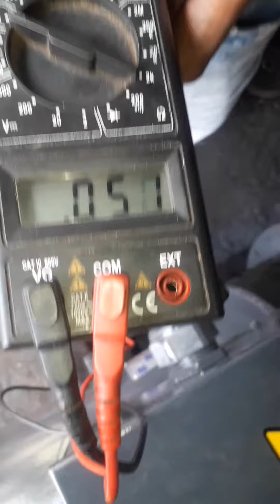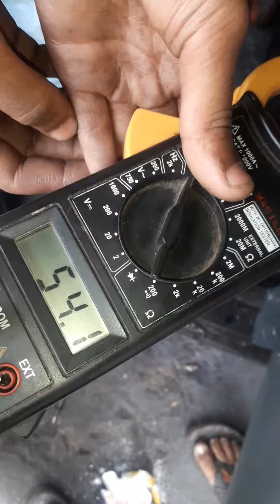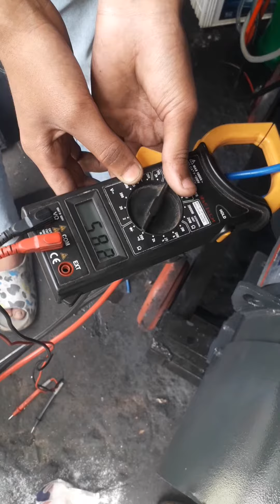mahindra 20 kva opan genretor set